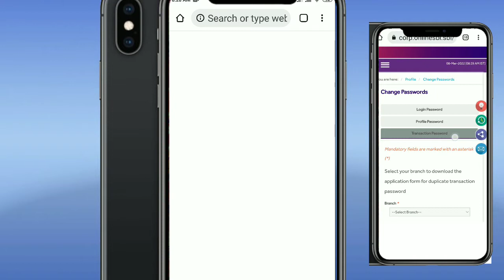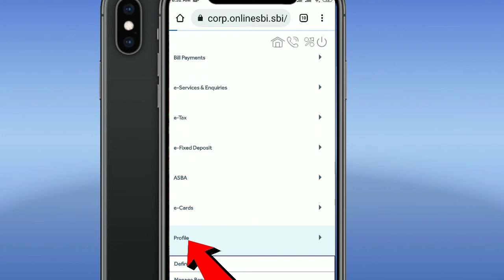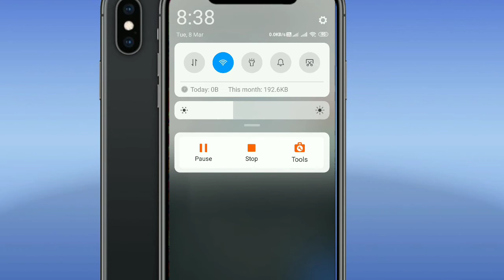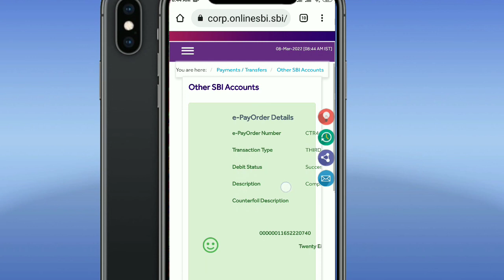sbi password forgot |Sbi net banking All password forgot | Sbi yono Tnx/login/profile password reset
Title :-